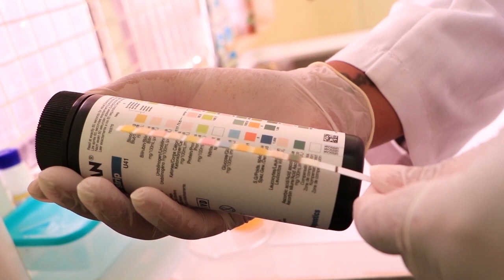URINE TEST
URINALYSIS / URINE EXAMINATION
Macroscopic Examination
• Color
• Turbidity
• Odor
• Presence/ absence of macroscopic urine contaminants
Microscopic Examination
• White Blood Cells
• Epithelial Cells
• Red Cells
• Casts
• Crystals
• Bacteria